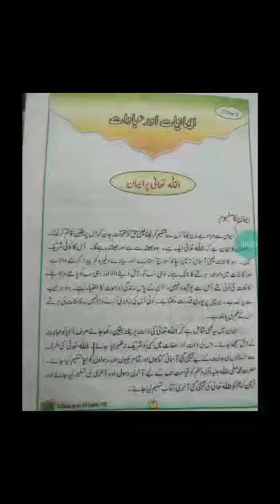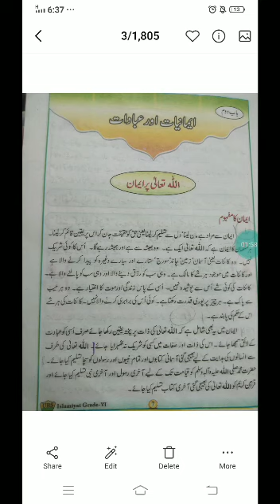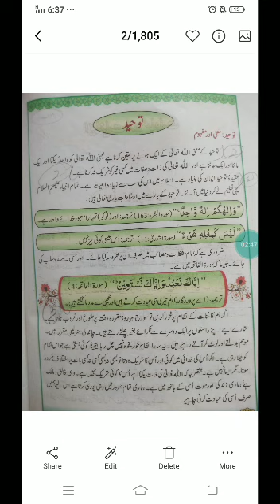Class 6 islamiat 2nd june (1)